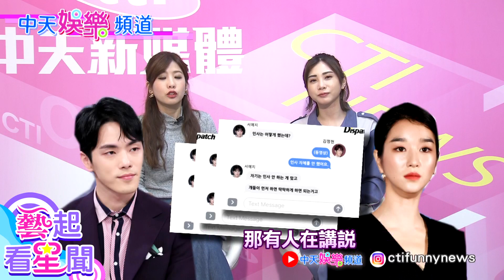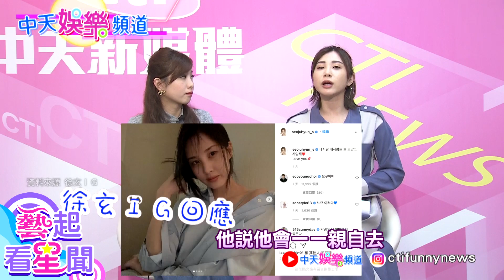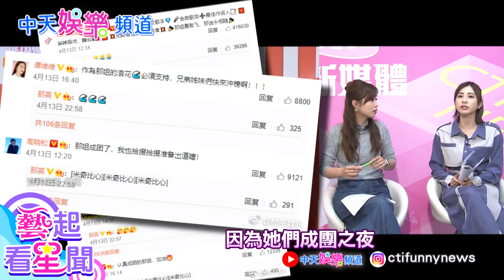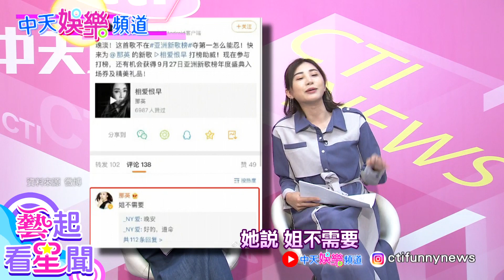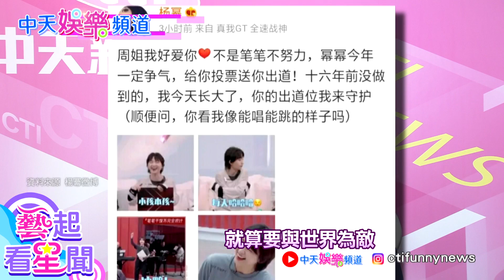【藝起看星聞】崩壞? ”徐睿知”黑歷史連環爆 整形.霸凌.恐怖女友”黑幕重重”? 金正賢栽”三徐女演員”手中? “浪姐2”廝殺 “那英”一呼百應勾來”肖戰”打摳 “王子文”官宣了…｜@中天娛樂CtiEntertainment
韓國31歲女星徐睿知去年因演出《雖然是精神病但沒關係》爆紅，隨著她與前男友金正賢在交往期間的對話曝光，宛如控制狂女友的行徑讓她形象徹底崩壞，不僅疑似造假學歷、霸凌黑歷史一一被起底，更有同學在網上曝光她整形前照片，與如今亮眼外型真的落差很大。

每天 21:00 YT準時上架
想看更多勁辣八卦娛樂新聞請

《中天娛樂頻道》中天娛樂頻道／每日晚間9點更新